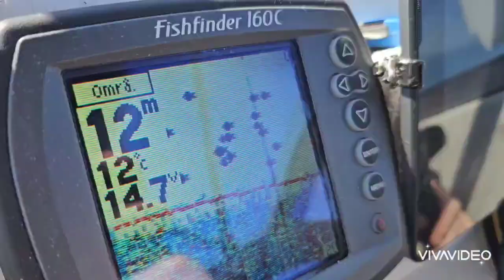Cod fishing in Denmark | Hirtshals 🇩🇰